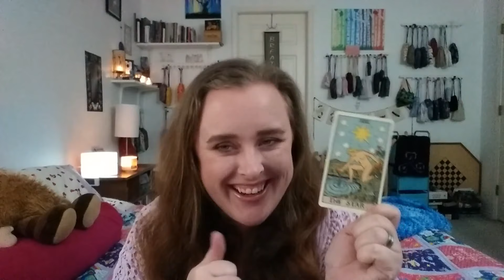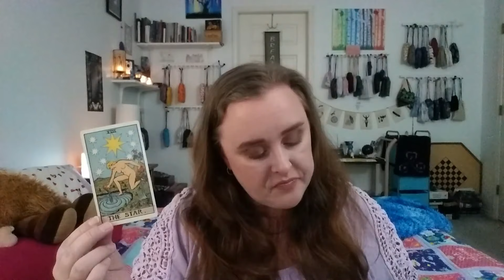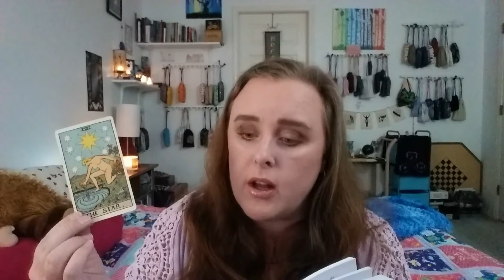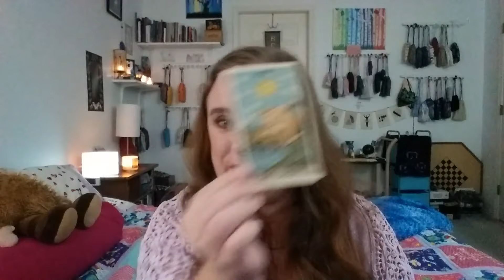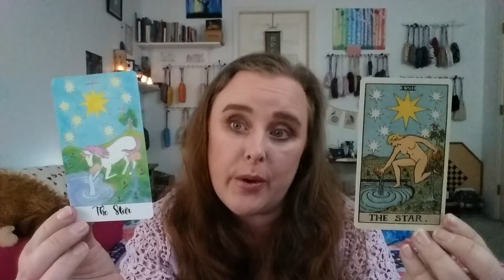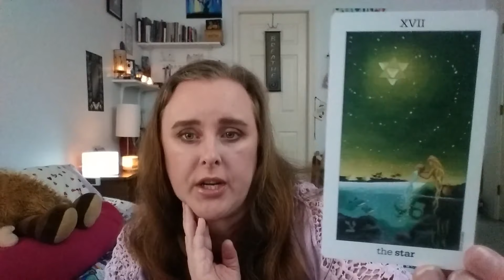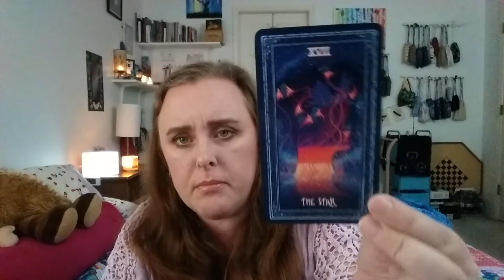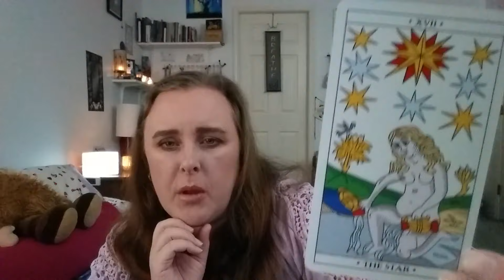The Major Arcana | The Star | Tarot Memoirs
🌳 UP TO DATE LINKS CAN BE FOUND AT MY LINK TREE:
🌟 In my Tarot Memoirs series, I explore the archetypes of the Tarot and relate them to my personal life experiences. In each video, we'll look at some images of the card from different decks, I'll share some thoughts on that card's meaning and then I will share experiences I've had that I correlate with that card's energy.

Do you have a Star experience to share? If you'd like to participate in this journey with me, share your comment, Instagram Post, or video - using the hashtag TarotMemoirs - or - join us in the Facebook Group for discussion!

Journal Prompts for this week from Journaling the Tarot by Andy Matzner:
- How are you finding serenity?
- Who or what gives you faith?
- What can no one ever take away from you?
- How are you a survivor?
- Who or what makes you smile?

Books Referenced:
Kitchen Table Tarot
Holistic Tarot
78 Degrees of Wisdom
Journaling the Tarot: A Little Book of Big Questions

🛒 All the deck bags and reading cloths I feature on this channel are made by my wife Peggy! Visit her Etsy Shop, Sparx Creations to buy your very own peggybag or reading cloth

🛒 If you'd like to book a Supportive Tarot Reading, you can do that